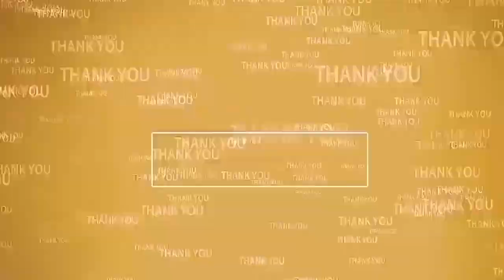నువ్వు స‌త్య‌హ‌రిశ్చంద్రుడివా...?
- జైలుకి ఎందుకెళ్లావో అంద‌రికి తెలుసు
- మాజీ మంత్రి నారాయ‌ణ‌పై ఎమ్మెల్యే అనిల్ సెటైర్లు